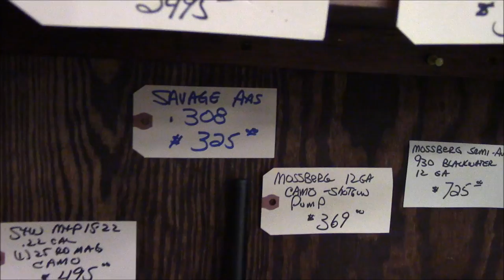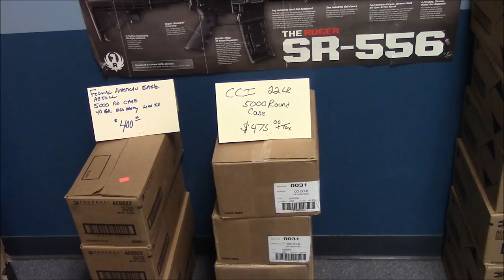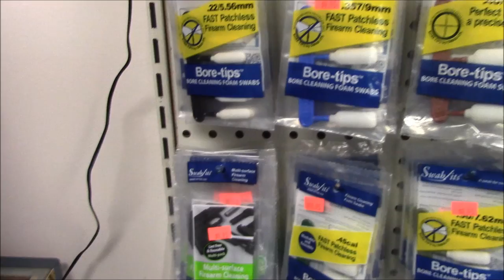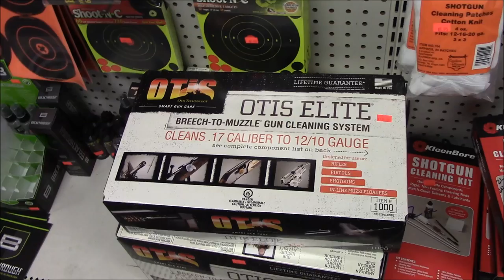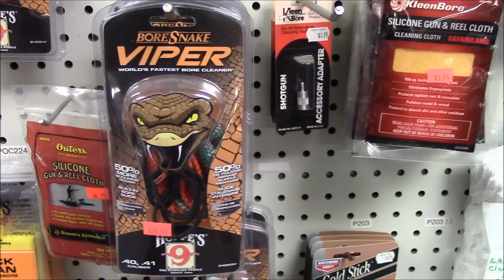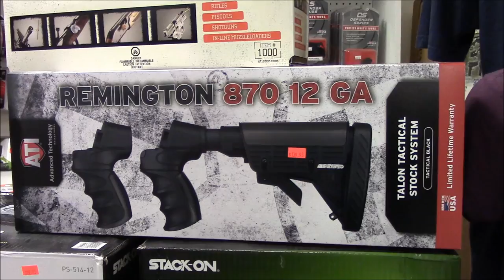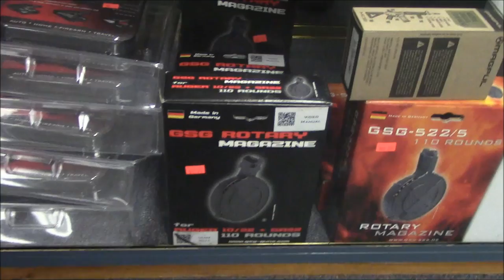Newest Hottest Guns @ Double Action